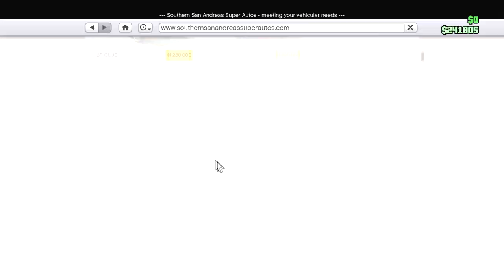I was so mad after this happened... (GTA Online ONE LIFE Challenge #3)